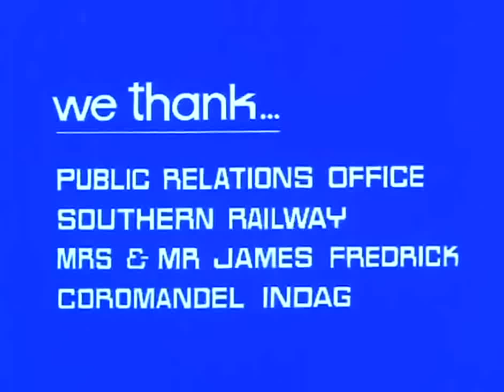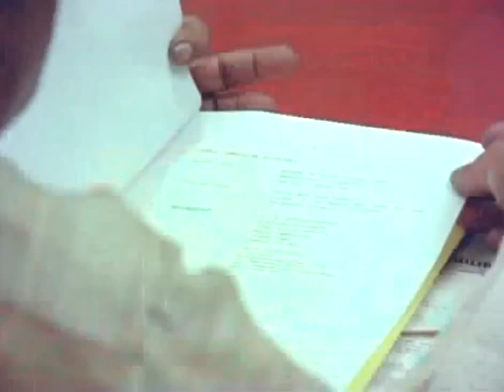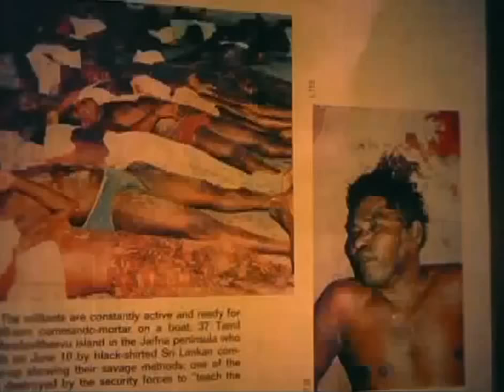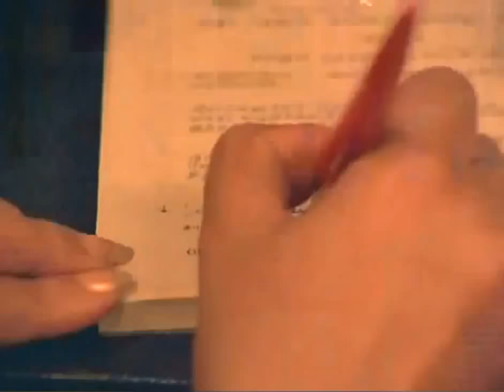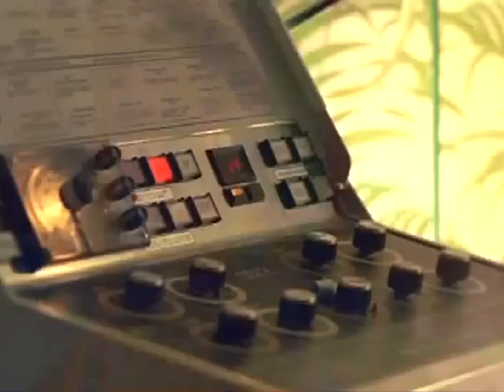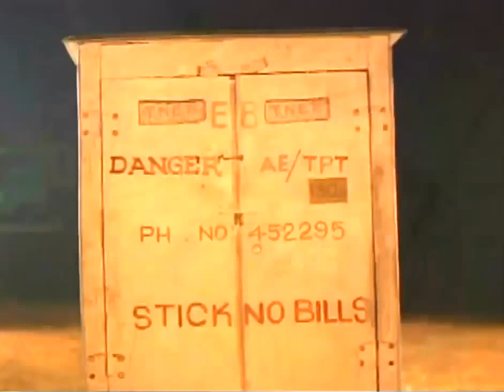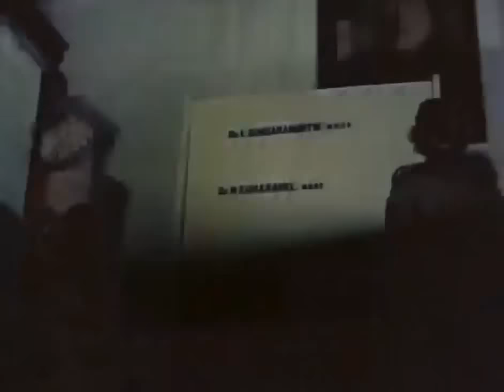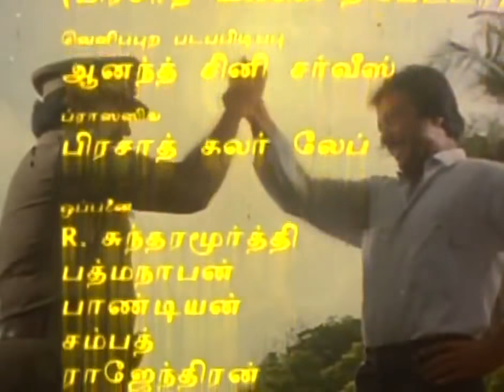Agni Natchathiram Tamil Full Movie | Prabhu | Amala Akkineni | Karthik | Mani Ratnam | Ilaiyaraaja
Agni Natchathiram Tamil Full Movie on Center Seat!  Agni Natchathiram is directed by Mani Ratnam. Prabhu and Karthik played the lead roles along with Amala Akkineni and Nirosha as their pairs. This film marks the debut film for Nirosha. Music composed by Ilaiyaraaja.

Synopsis:
The film is about two half-brothers who come into conflict with each other in their claim for legitimacy as sons of a common father.

Director: Mani Ratnam
Producer: G. Venkateswaran
Star Cast: Prabhu, Karthik, Amala, Vijayakumar, Nirosha,
Cinematography: P. C. Sriram
Released: April 15, 1988